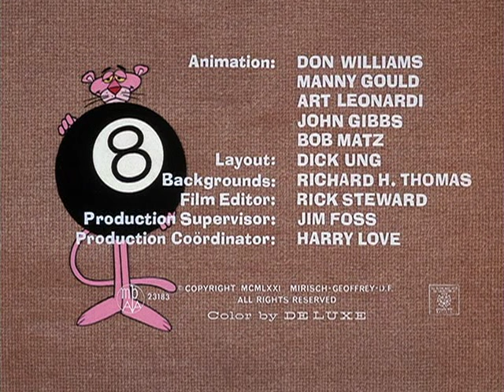The Pink Panther in "Pink 8-Ball"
Pink loses a basketball.